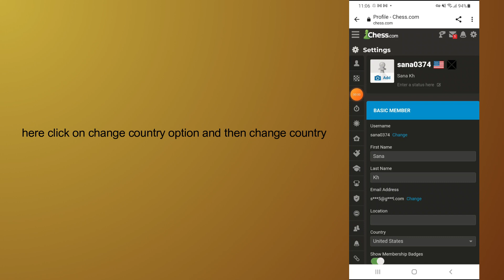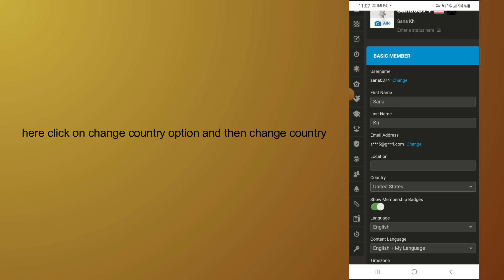how to change country on chess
In this video, you will learn how to change country on chess.